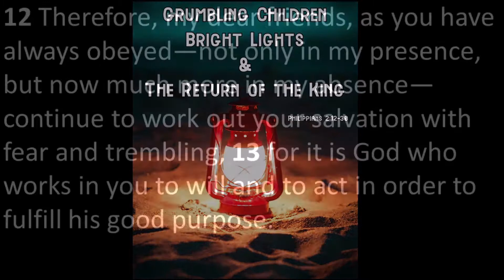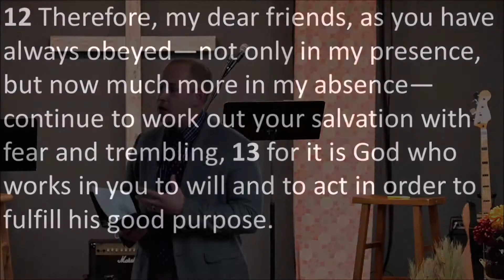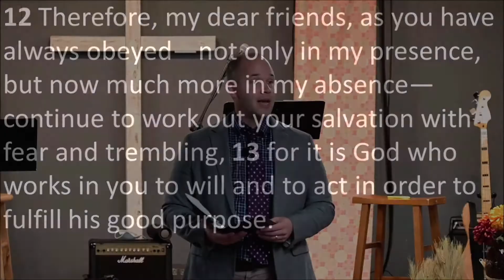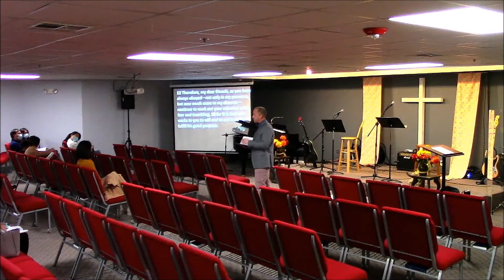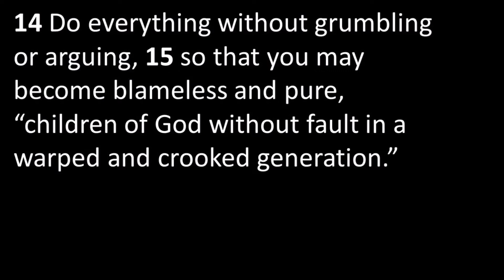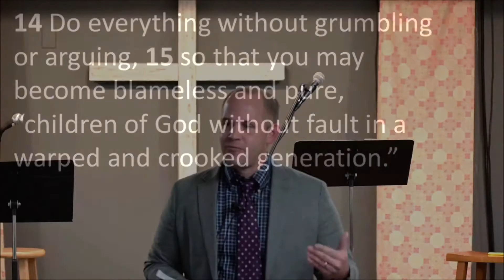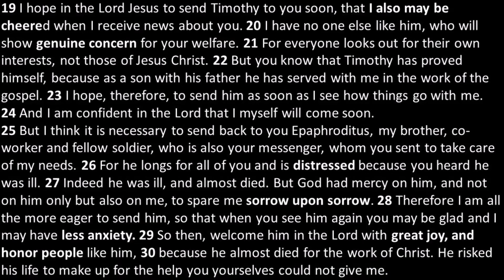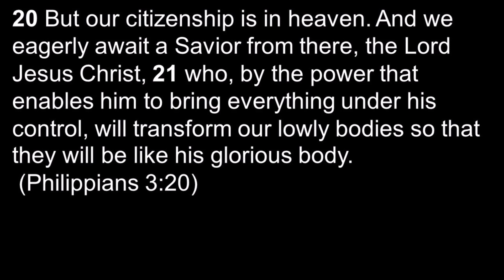2022-10-09 - Grumbling Children, Bright Lights, and the Return of the King - Living a Worthy Life #5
Sermon date: October 9, 2022
Scripture: Philippians 2:12-30
Pastor Eric Sandberg
CGCM English Service